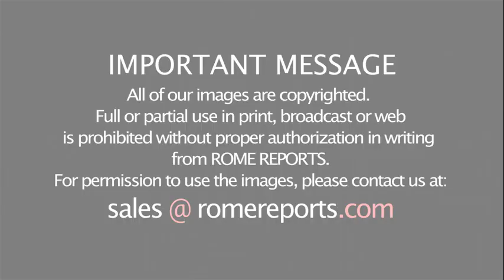Pope Francis video message to Ireland: Family has an essential place in society